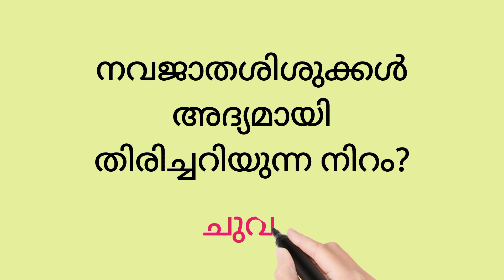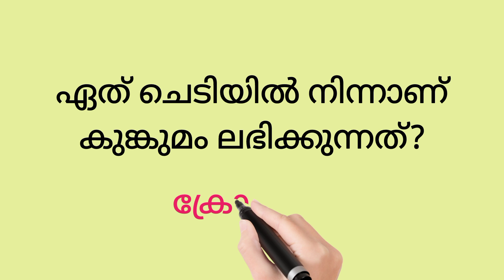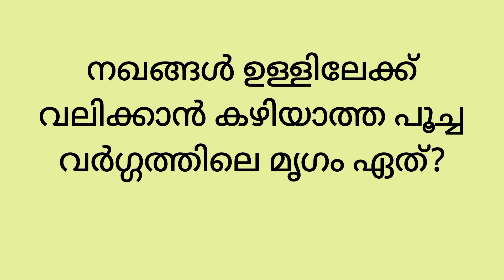General Knowledge in Malayalam| പൊതുവിജ്ഞാനം|GK|Psc